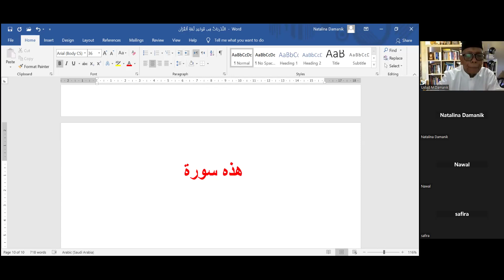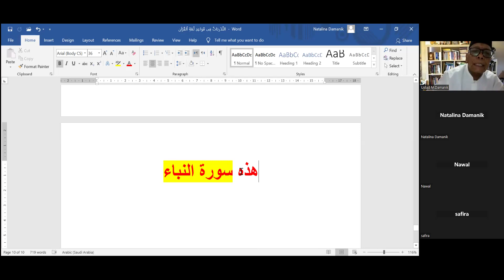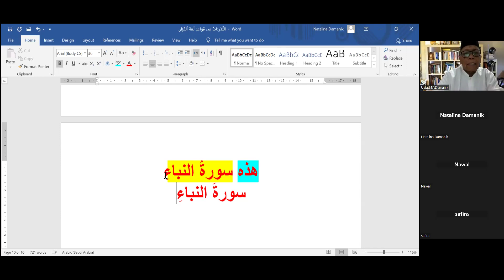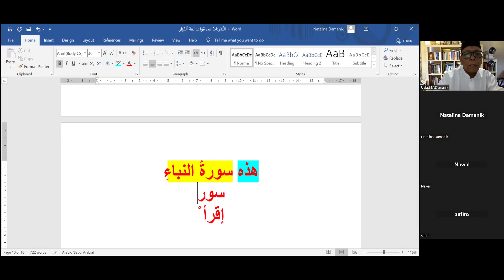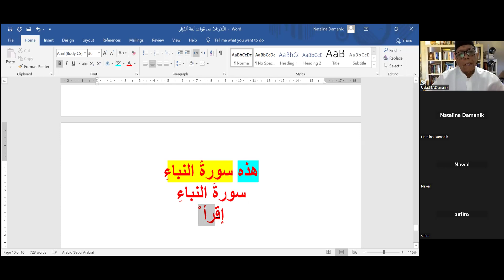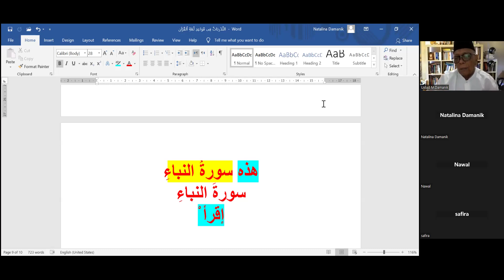100. Latihan An naba